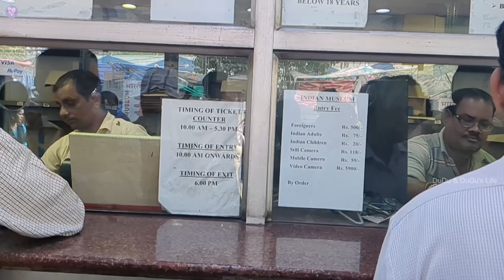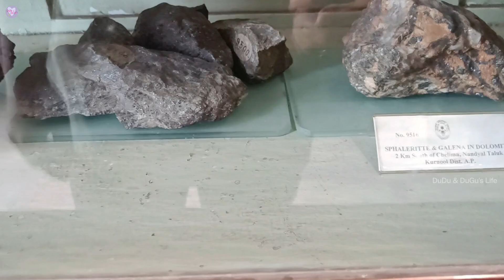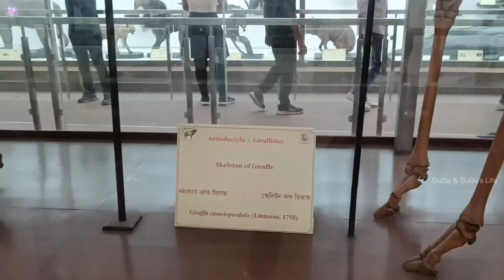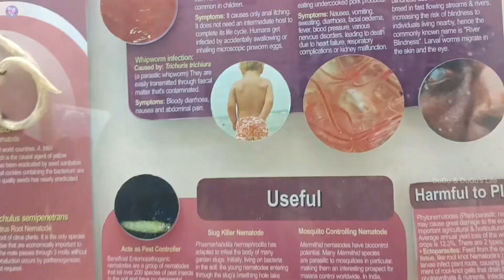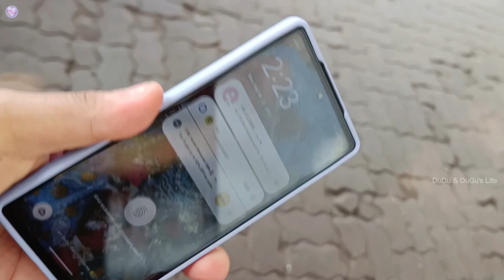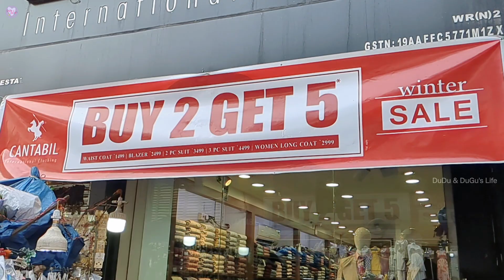ଖାଲି ହାଡ କଙ୍କାଳ ଦେଖିଲୁ Indian Museum ରେ || ହାତୀର skeleton real ଥିଲା 🫢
We need your Support Friends:-
3. Whatsapp Channel :-
4. Instagram Id:-
Dukolkata
5. Facebook Id:-

                  ~*Tagging*~
indian museum
indian museum kolkata
indian museum kolkata ticket price
indian museum in london
indian museum kolkata tour
indian museum in england
indian museum delhi
indian museum kolkata news live
indian museum kolkata vlog
indian museum kolkata horror story
indian museum tour
indian museum kolkata mummy
indian museum mummy
indian museum vlog
exploring kolkata
exploring kolkata street food
exploring kolkata food
explore kolkata city
exploring north kolkata
exploring new market kolkata
explore kolkata malayalam
explore kolkata ds
elephant skeleton
elephant skeleton in kerala
elephant skeleton drawing
elephant skeleton maris
elephant man skeleton
mammoth elephant skeleton
asian elephant skeleton
elephant seal skeleton
elephant bird skeleton
african elephant skeleton
animal skeleton
animal skeleton anatomy
animal skeleton drawing
animal skeleton song
animal skeleton project
animal skeleton system
animal skeleton museum
animal skeletons sam o'nella
animal skeleton halloween decoration
animal skeleton my time at portia
animal skeletons remix
animal skeleton x-ray cards
animal skeleton scene
animal skeleton comparison
sunday is funday
sunday is funday song
sunday is funday status
sunday is funday in bachupally
sunday is funday day out with friends part
sunday funday gopal bhar
sunday funday tommy the clown
sunday funday football
sunday funday pambala
odia vlogger in usa
odia vlogger
odia vlogger rashmi
indian vlogger
odia blogger
odia vlogger madhusmita
odia vlogger auromika
odia vlogger akankshya
odia vlogger shree
indian bloggers
couple vlog
couple vlog channel
couple vlog romantic
couple vlogger
couple vlog foreigner
couple vlogs tamil new
couple vlog romance hindi
couple vlog malayalam muslim
couple vlog prank
couple vlog hot new
Youtube vloggers